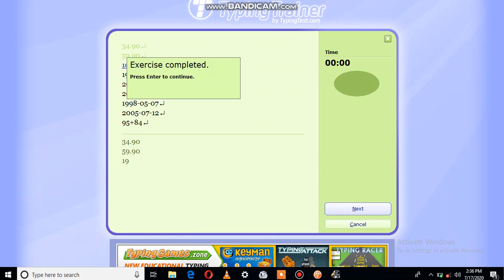TypingMaster speed 019